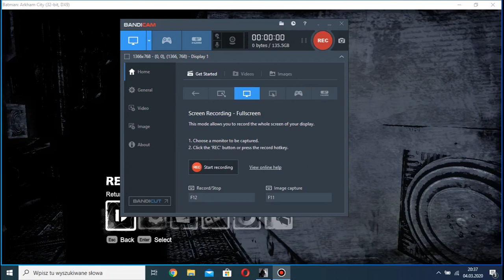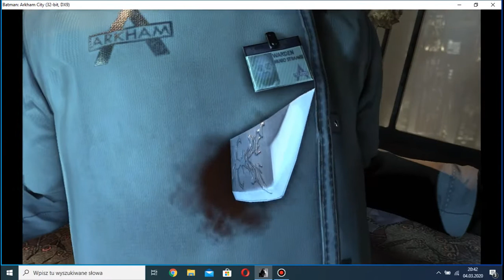Batman Arkham City x2 Hugo Strange's cheat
W dzisiejszym filmie pokażę/przedstawię/opowiem wam o modzie bądź jeśli wolisz  cheat'cie który sprawia że Hugo Strange klonuje się i jest go dwóch.Mod jest praktycznie nie do wygrania bez użycia god mode'a więc na filmie go użyłem,po pokonaniu Hugo Strange'a powinieneś/powinnaś mieć dwie kat-scenki i to chyba tyle jeśli chodzi o opis cheat'a więc pobieraj go bo jest mega Cool!

Dziękuję za obejrzenie filmu nie zapomnij zostawić subskrypcji oraz łapki w górę i komentarza

Autor cheat'a:TeamEW,MrJustArkhamGames
Prawa autorskie muzyki,filmu,i tym podobne:0
Autor miniaturki:TeamEW
Cheat jest dostępny do pobrania:za darmo

UWAGA!!! Jeśli w filmie nie ma czasami głosu oznacza to że usunąłem go,aby nie mieć praw autorskich

Wszystkie filmy i mody oraz cheat'y macie w karcie w filmie POZDRO!

Uwaga na stronie jest również dostępny do pobrania Batman:Arkham City PS za darmo;)

HASHTAGI--BatmanArkhamCity